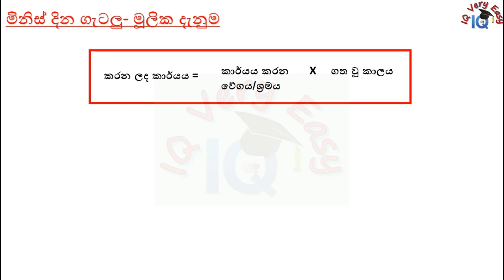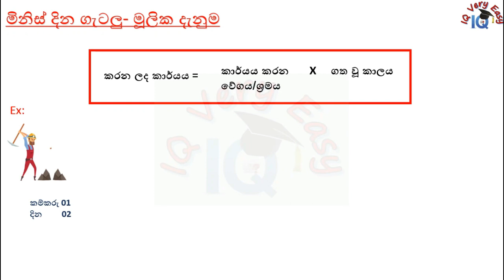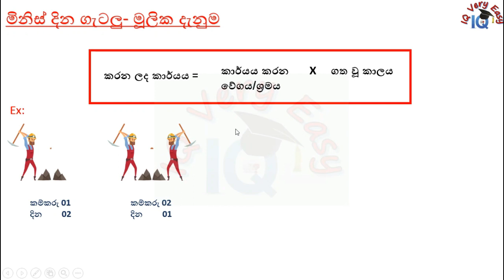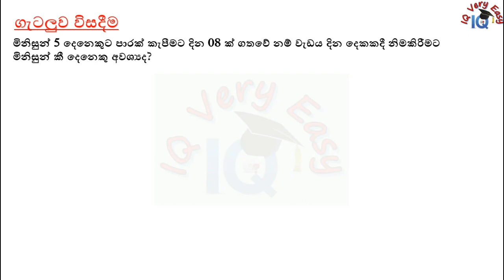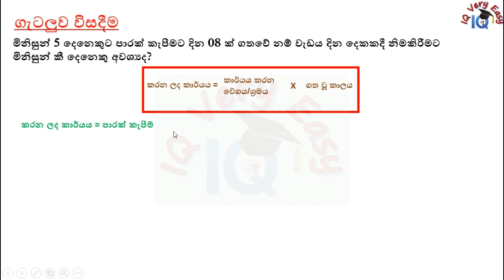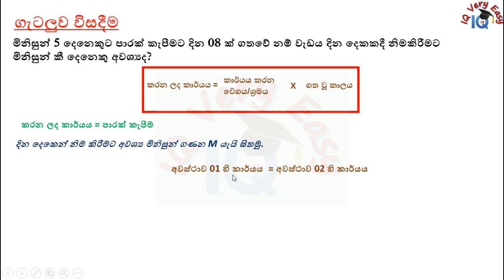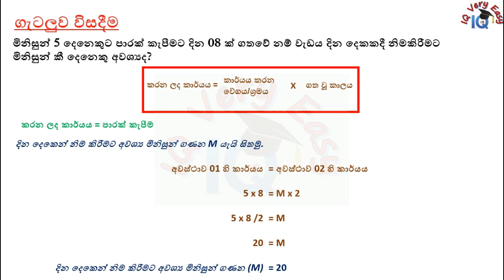IQ Very Easy Lesson 32- Minis Dina Getalu No 01 for SLAS Exam- Sinhalen